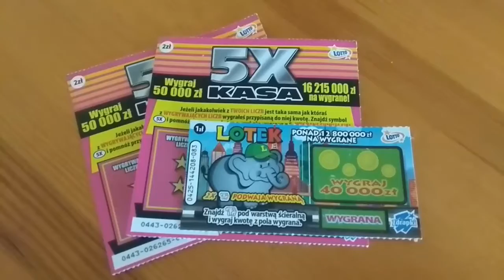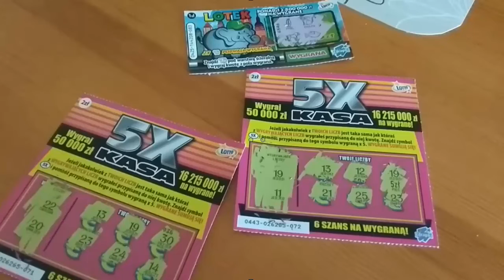Zdrapki #8 - Kilka zdrapek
Cześć, dziś zdrapaliśmy 3 zdrapki za łączną kwotę 5 zł. Dwie zdrapki 5 X KASA i jeden Słonik. Jest wygrana, ile? Zapraszam do oglądania :)